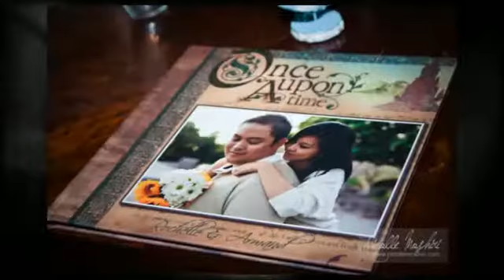Wedding Reception in Arizona - Villa Siena - Rochelle & Armand ~January 15, 2012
On January 15th, 2012, Rochelle and Armand had an enchanting fairytale-themed wedding at Villa Siena. Their outdoor ceremony was remarkable, with pale purple petals floating in the fountain and lining the aisle. The bridesmaids were stunning in their periwinkle gowns, followed by Rochelle, breath taking in a dress fit for a princess. After the ceremony, guests enjoyed hors d'oeuvres, displayed beautifully on a giant "Cinderella" carriage adorned with flowers! So creative! Guests made their way to the reception, where each of the tables were labeled with a fairytale name, such as Aurora, Belle, or Once Upon a Time, and were later treated to adorable candle party favors, in the shape of Cinderella carriages. Rochelle and Armand took the floor for the first time as husband and wife to "A Whole New World," which Armand loves to sing to Rochelle. Rochelle, a Zumba instructor, surprised guests with a Zumba number, performed with a group of her girls! Afterwards, guests were inspired to get moving and the everyone was on their feet. What an exciting way to celebrate! Armand entertained as well with a dance to "Sexy and I Know It," while he prepared to remove Rochelle's garter. The night was full of joy and celebration. Congratulations Rochelle and Armand! We're so glad the princess found her prince, and we know you'll live happily ever after! ♥

Photography by: Nicolle Moshiri Photography